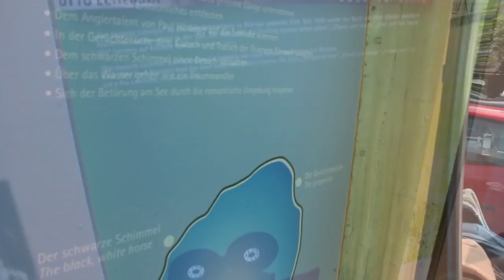Thiersee im Tiroler Thierseetal. Baden in klarstem Wasser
Thiersee im Tiroler Thierseetal. Baden in klarstem Wasser. Gerade einmal eine Stunde auf der Salzburg / Innsbruck Autobahn ab München, rund 90 km, oder etwas genauso lang auf Autobahn in Kombination mit Bundesstraßen, aber nur rund 80 km haben wir einen besonders schönen Badesee gefunden.

Der glasklare, bis zu 12,4 m tiefe Thiersee, mit seinen bis zu 24° C warmen Wasser auch gleichzeitig einer der wärmsten Seen Tirols, ist nicht nur für Menschen aus dem Münchner Süden oder Südosten eine Bereicherung im Seenangebot an heißen Tagen.